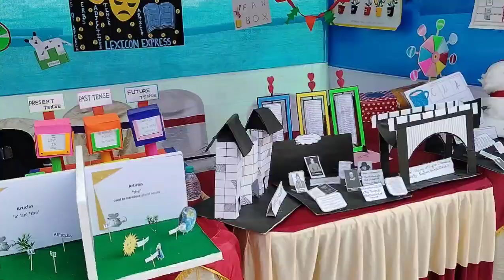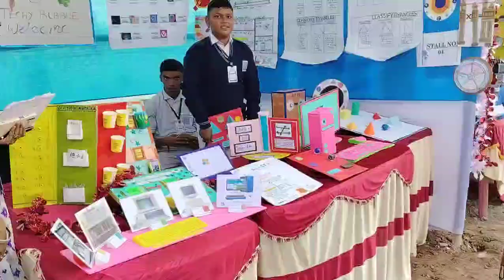maa...chale 2 jonei Christmas 🎄🎄 carnival celebrate korlam Dodo er school e🎄🎄🎄